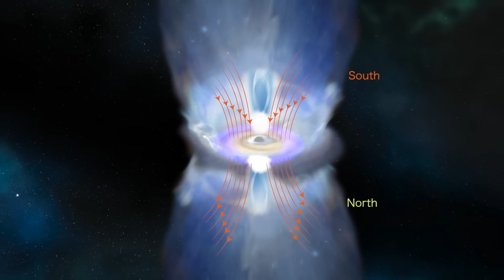A Black Hole's Magnetic Reversal